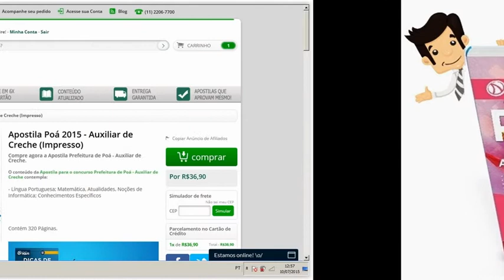Apostila Concurso Poá 2015 - Auxiliar de Creche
O conteúdo da Apostila para o concurso Prefeitura de Poá - Auxiliar de Creche contempla:

- Língua Portuguesa; Matemática, Atualidades, Noções de Informática; Conhecimentos Específicos

A Apostila para o concurso Prefeitura de Poá foi atualizada com base no edital publicado recentemente o que torna o seu conteúdo atual e relevante.

Mais Informações sobre o Concurso:

Vagas: 30
Inscrições: 28 de agosto de 2015
Salário: R$ 1.212,49
Provas: 11 de outubro de 2015